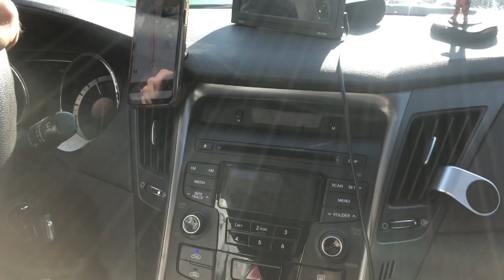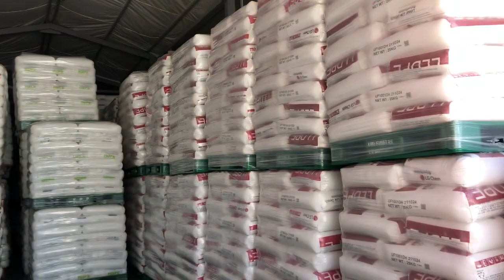O’zingizni mamlakatingizda salafan ishlab chiqaring tayyor biznes reja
Odamlarga  ish va oylik  bera olasiz